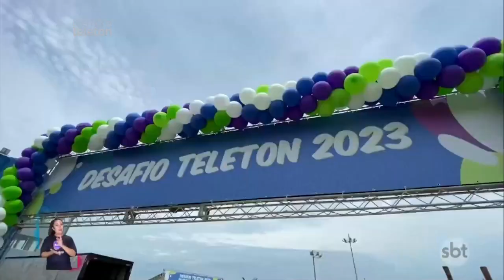Teleton 2023 | Doação da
Doe para o Teleton2023

Telefones para doação:
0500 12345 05 - R$ 5
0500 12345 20 - R$ 20
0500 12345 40 - R$ 40